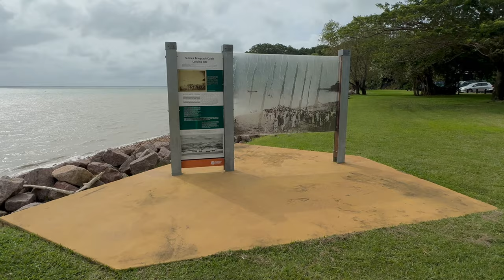Cruise terminal to deckchair cinema walking tour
Walking from the cruise terminal to the deckchair cinema.

A Stroll through Darwin: From the Cruise Terminal to the Deckchair Cinema

Darwin, the capital city of Australia's Northern Territory, is a unique blend of cultural diversity, natural beauty, and historical significance. One of the delightful experiences that visitors can enjoy in this tropical paradise is the leisurely walk from the cruise terminal to the Deckchair Cinema. This journey not only offers a chance to stretch one's legs but also unveils the charm of Darwin's waterfront and its vibrant atmosphere.

The Starting Point: Cruise Terminal:

As you disembark from your cruise ship, the first thing that captures your attention is the welcoming breeze carrying the scent of the sea. The Cruise Terminal, with its modern facilities and picturesque views of the harbour, serves as the perfect starting point for your stroll. As you step onto the solid ground, the anticipation of exploring Darwin's unique character begins to build.

The Waterfront Promenade:

Setting off from the Cruise Terminal, you'll find yourself on the waterfront promenade, a well-paved path that unfolds the beauty of Darwin's coastline. On one side, the azure waters of the Timor Sea stretch as far as the eye can see, and on the other, a plethora of cafes, shops, and recreational spaces beckon.

The Lively Stokes Hill Wharf:

As you continue along the promenade, Stokes Hill Wharf comes into view. This historic location, once a hub for the pearling industry, now stands as a lively waterfront precinct. Take a moment to explore the vibrant shops offering souvenirs, local artwork, and fresh seafood. The wharf's rich history is evident in the preserved artifacts and photographs displayed, providing a glimpse into Darwin's maritime heritage.

Breathtaking Views at Fort Hill Parkland:

A short walk from Stokes Hill Wharf leads to the lush expanse of Fort Hill Parkland, a green oasis amidst the urban landscape. Take a leisurely stroll through the park, pausing to admire the beautifully landscaped gardens and the poignant monuments that commemorate significant events in Darwin's history. The panoramic views of the harbour and cityscape from here are nothing short of spectacular.

Cultural Interlude at the Northern Territory Parliament House:

Continuing your walk, you'll encounter up hill the Northern Territory Parliament House, a modern architectural marvel. While not open to the public, the building's unique design and the surrounding grounds are worth appreciating. It serves as a reminder of Darwin's status as the political center of the Northern Territory and a testament to the city's forward-thinking approach.

Cinematic Delights at Deckchair Cinema:

As you approach Jervois Road, the inviting allure of the Deckchair Cinema becomes apparent. Tucked away under the swaying palm trees, this open-air cinema offers an enchanting setting to enjoy films under the stars. Surrounded by lush tropical gardens, patrons can unwind in comfortable deckchairs, immersing themselves in the magic of cinema while the gentle evening breeze adds to the cinematic experience.

The walk from the Cruise Terminal to the Deckchair Cinema in Darwin is more than just a physical journey; it's a delightful exploration of the city's rich tapestry. From the waterfront promenade and historical landmarks to the green sanctuaries and the cinematic charm of the Deckchair Cinema, this stroll encapsulates the essence of Darwin – a city that seamlessly blends its natural beauty, cultural heritage, and contemporary allure. So, put on your walking shoes, soak in the tropical ambiance, and let Darwin unveil its captivating stories with every step.